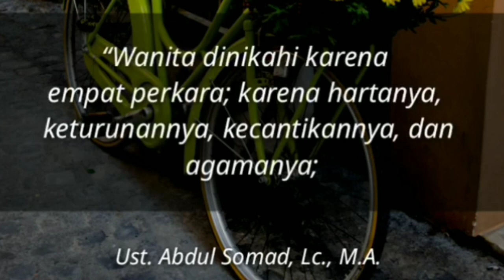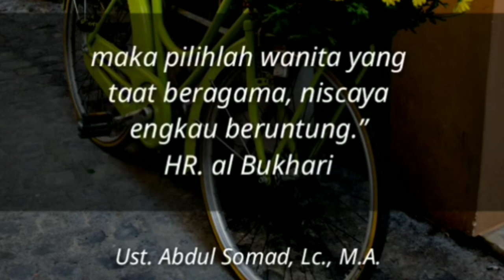SUDIKAH ENGKAU HIDUP DARI NOL II USTADZ ABDUL SOMAD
(Tag & Share Ke Sahabat Hijrah Tersayangmu ^^)